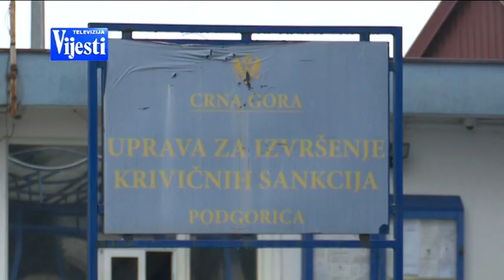VIJESTI U POLA 7 - U SPUŠKOM ZATVORU | Vijesti online